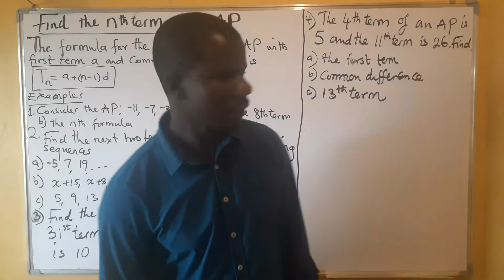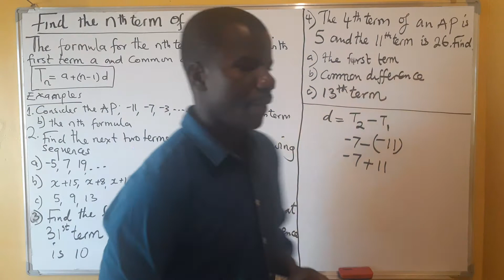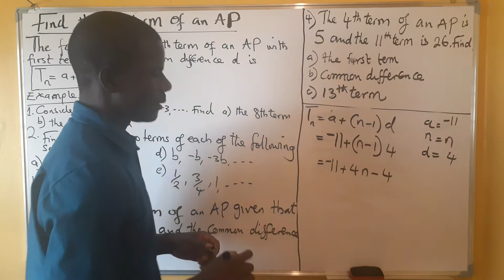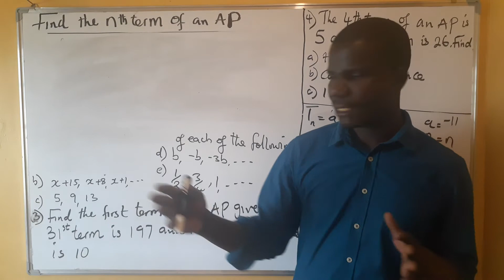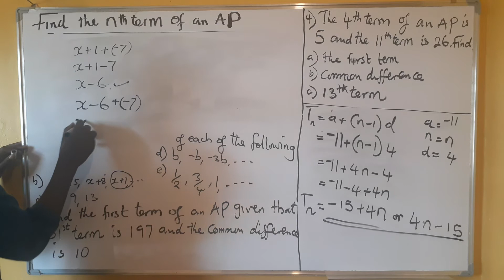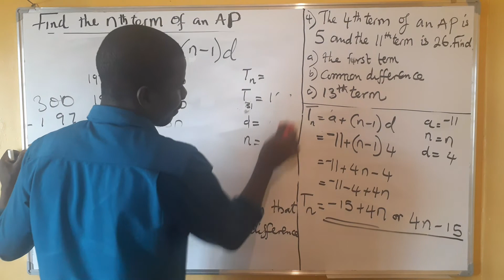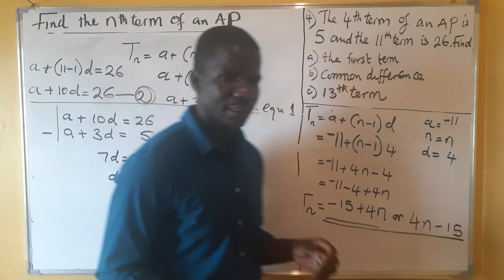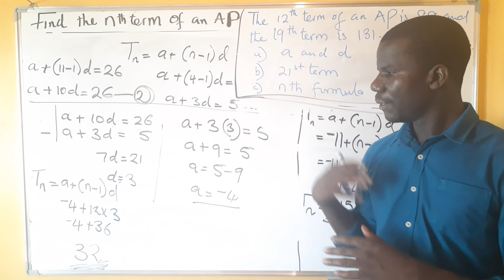nth term of an arithmetic progression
grade 11 work.